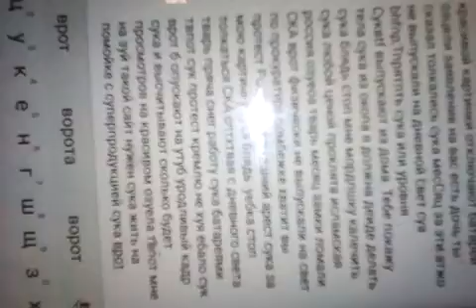23 декабря 2018 г.